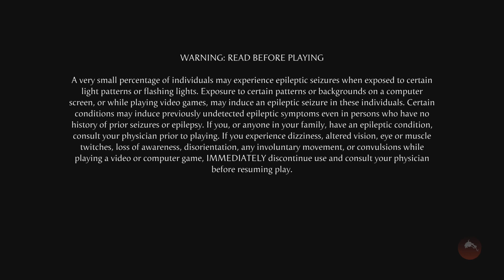Mortal Kombat 1_20240904182304